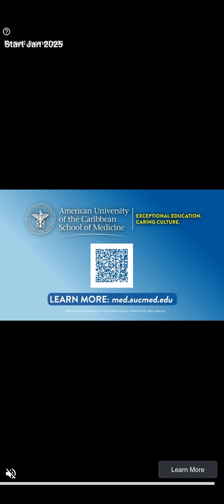Paper.io 2 Play As Lightning McQueen